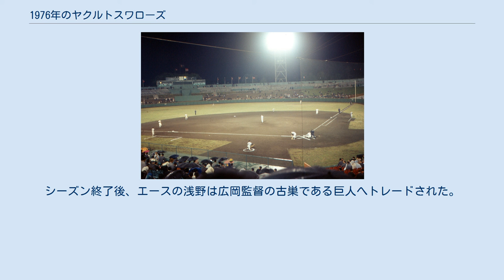1976年のヤクルトスワローズ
1976年のヤクルトスワローズ（1976ねんのヤクルトスワローズ）では、1976年のヤクルトスワローズの動向をまとめる。
 この年のヤクルトスワローズは、荒川博監督の3年目のシーズンであり、荒川に代わって途中から監督に就任した広岡達朗監督の1年目のシーズンである。
 スワローズとなって2年、今年こそ勝ち越してAクラス入りしたかったチームだが開幕ダッシュに失敗。
5月に入ってからも低迷が止まらず、5月13日には荒川監督が「負けが込んだ責任を取る」として休養を発表。
急遽広岡ヘッドコーチが監督代行として指揮を執り、6月17日から正式に監督に就任。
広岡新監督のもと、チームは5月後半以降立ち直り中日と4位争いを演じたが、開幕ダッシュの失敗が響き5位に終わった。
投手陣はアトムズ時代からのエース・松岡弘、安田猛がローテーションを守り、1978年の初優勝にも大きく貢献した鈴木康二朗や井原慎一朗が台頭するなど明るい話題もあったが、松岡・安田とともにヤクルト不遇の時代を支えた浅野啓司が腰痛の影響で成績を落とし、チーム防御率が前年の3.31から3.88へ低下。
打撃陣では切り込み隊長で3割常連の若松勉や主砲のロジャー・レポーズ、日本ハムから移籍2年目の大杉勝男が例年通りの成績を残し、水谷新太郎や杉浦享などの若手も台頭したが、新外国人のチャーリー・マニエルは日本の野球に対応できず成績が伸び悩みチーム本塁打はリーグ最下位。
シーズン終了後、エースの浅野は広岡監督の古巣である巨人へトレードされた。